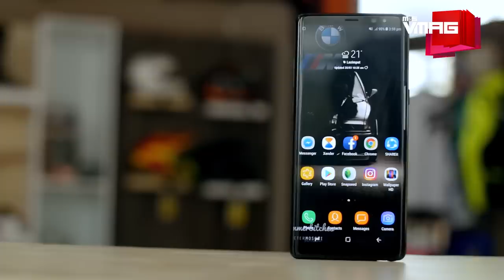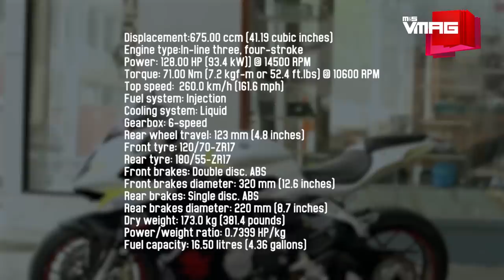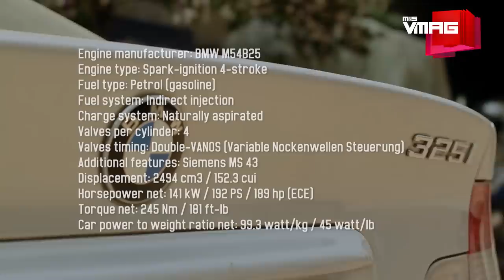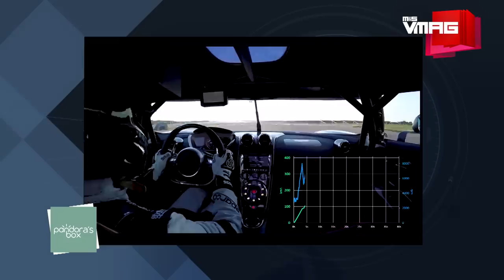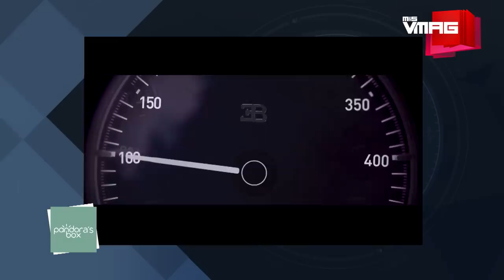Pasang Sherpa's impressive collection!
Biraj checks out Pasang Sherpa's impressive collection of bikes, cars and everything in between.

TEAM VMAG:

VIDEO TEAM

Producer
Biraj Singh Chhetri
Gaurav Pote

Editors
Jitendra Shrestha
Krishna Aslami Magar
Manjit Lama

Camerapersons
Niroj Shrestha
Tenzin Choenyi Lama
Bijay Koju
Yugal Shrestha
Bishal Thapakaji

Presenters
Oshin Sitaula